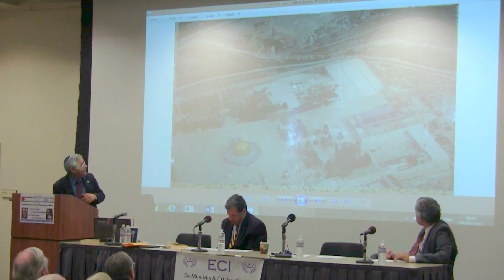J-Street's rude-awakening from Mordechai Kedar at U-Cal@Irvine: "Palestine means Holy War on Jews"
Dr. Mordechai Kedar, professor of Arabic-Studies at Bar-Ilan University (near Tel Aviv) presents his debut lecture at Univ of Calif at Irvine at the invitation of Ex-Muslims and Critics of Islam at U.C.I. on the topic of The Religious Roots of the Israeli-Palestinian Conflict. He reveals that Islam prohibits any permanent peace with the State of Israel. Recorded May 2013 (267)